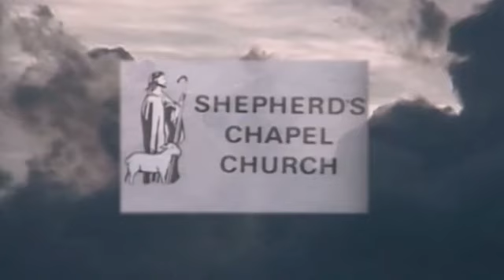Job 29:1 ~ 30:31